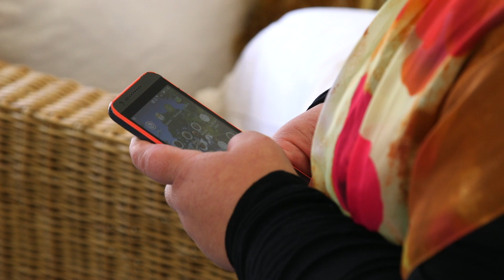Mate Crime Film (Melissa's Story)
This is a film we made at Newport People First (Wales) to highlight the issue of Mate Crime. All the actors are our members and have learning disability's. The films are a all based on real life experiences of our members.